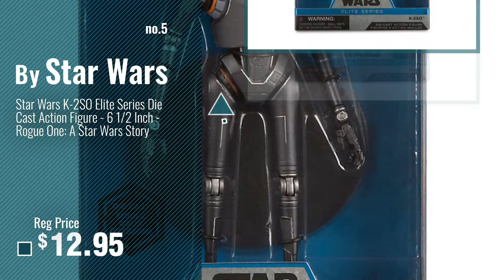Top 10 Star Wars Elite Series [2018]: Star Wars Kylo Ren Elite Series Die Cast Action Figure - 7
Black Friday / Cyber Monday Star Wars Kylo Ren Elite Series Die Cast Action Figure - 7 1/2 Inch - Star Wars: The Force by Star Wars

Black Friday / Cyber Monday Star Wars Droid Gift Pack Elite Series Die Cast Action Figure Set Star Wars: The Force by Star Wars

Black Friday / Cyber Monday Star Wars Sergeant Jyn Erso Elite Series Die Cast Action Figure - 6 Inch - Rogue One: A by Star Wars

Black Friday / Cyber Monday Star Wars Elite Series Rey Premium Action Figure - 10'' - Star Wars: The Force Awakens by Disney

Black Friday / Cyber Monday Star Wars K-2SO Elite Series Die Cast Action Figure - 6 1/2 Inch - Rogue One: A Star Wars by Star Wars

Black Friday / Cyber Monday Star Wars Imperial Death Trooper Elite Series Die Cast Action Figure - 6.5 Inches - Rogue by

Black Friday / Cyber Monday Star Wars Rey and BB-8 Elite Series Die Cast Action Figures - 6 Inch - Star Wars: The by Star Wars